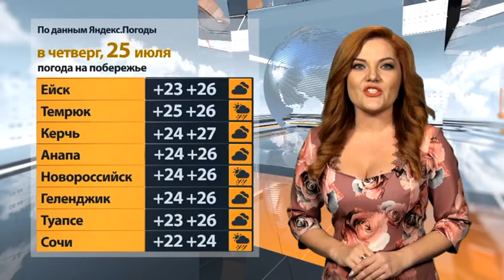«Погода Юга». Прогноз на 25.07.19